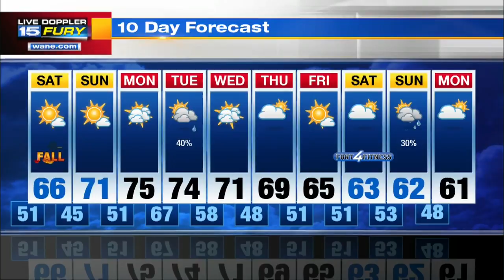Friday Night Forecast Update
Cooler air moving in